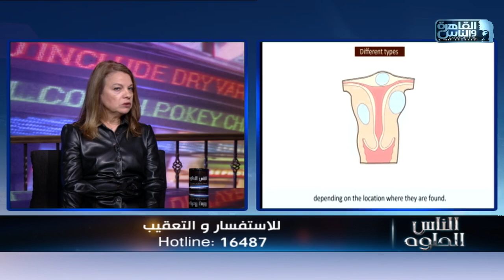هل الورم الليفي في الرحم حالة خطيرة ويؤثر على الإنجاب؟ سؤال مهم يجيبه د/منى ابو الغار